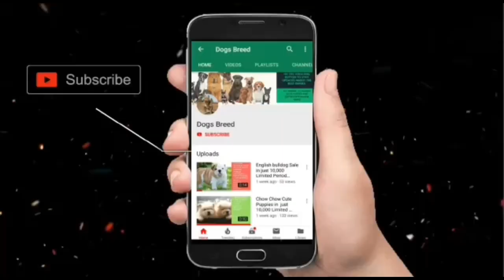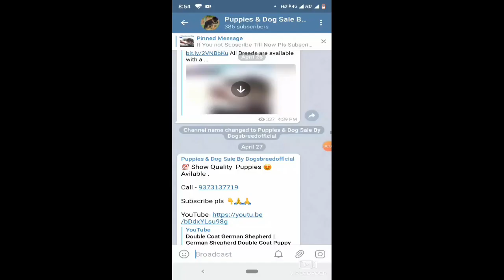Boxer puppies for sale | By Dogsbreedofficial 2020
Call or What's app For  Book Your Puppy Now   -  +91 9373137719 , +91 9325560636
Currently Cash of Delivery not Available .

About Boxer Breed
The Boxer is a medium to large, short-haired breed of dog, developed in Germany. The coat is smooth and tight-fitting; colors are fawn, brindled, or white, with or without white markings.
Temperament: Devoted, Energetic, Intelligent, Cheerful, Fearless, Loyal, Bright, Playful, Friendly, Confident, Calm, Brave
Colors: White, Brindle, Fawn
Origin: Germany, Munich

* All Rights to above Music Lable & No Copyrights
Infringement intended*
use" for purposessuch as criticism, comment, news
other wise be infringing. Non-profit, educational or